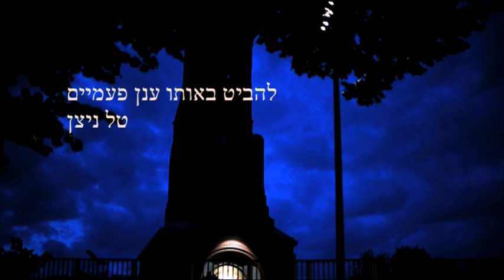להביט באותו ענן פעמיים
לקראת צאתו של ספר השירים החדש של טל ניצן "להביט באותו ענן פעמיים" | הוצאת קשב לשירה | מוסיקה: ענת גוטמן | צילום סטילס: יורם קופרמינץ | וידאו: אבי דבאח